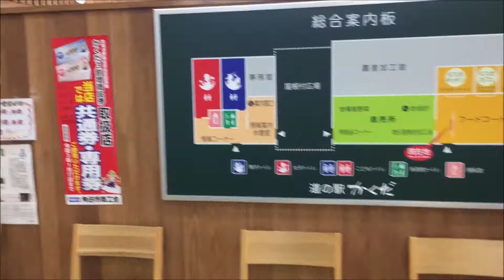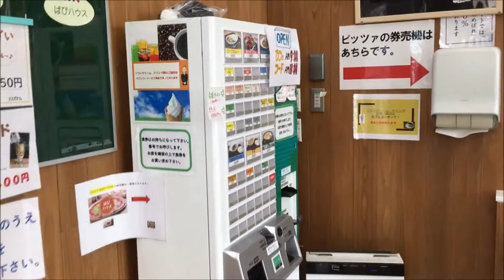宮城県角田市 道の駅 Roadside station in Japan